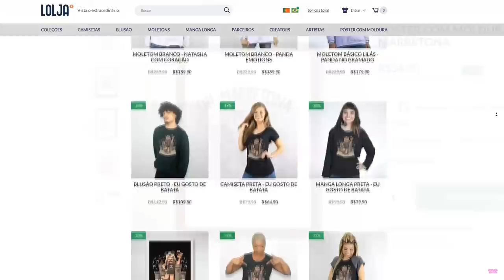Eu JOGUEI o Brookhaven ANTIGO!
🐼Oii pessoal, hoje eu e o Jeancof jogamos o BrookHaven antigo, O ROKADIA! Jogo

NatashaPanda😊